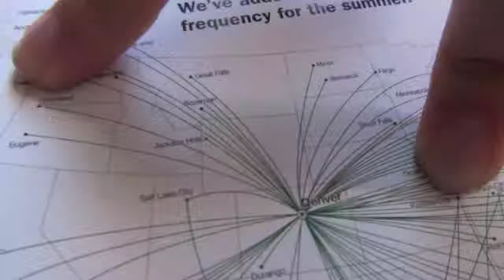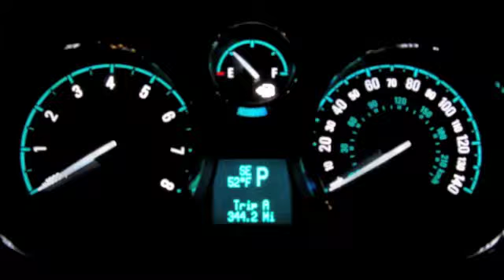Pacific Northwest Trip Day 1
Day 1 of our trip- Kansas City, MO to Portland, OR to Crescent City, CA. LOTS of flying and LOTS of driving!!